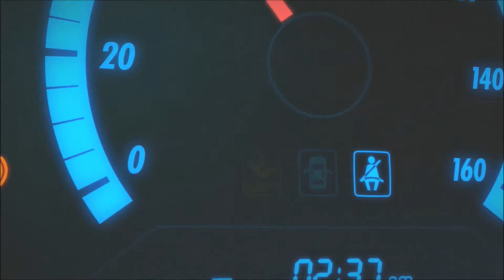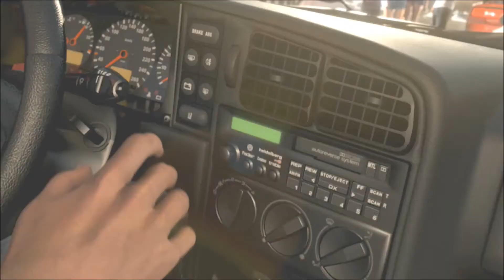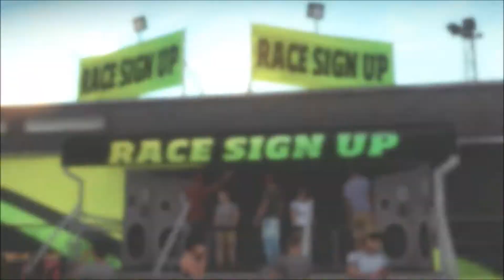Forza Horizon VW Corrado Adventures - Ep.1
Finally I've been able to record so I decided to play Forza Horizon and this is how I got on. I didn't test the audio of the video on a game so you can't really hear me and my headset makes a weird noise. The bad thing is I recorded for 53 minutes like this so there are three episodes. Hope you enjoy :D